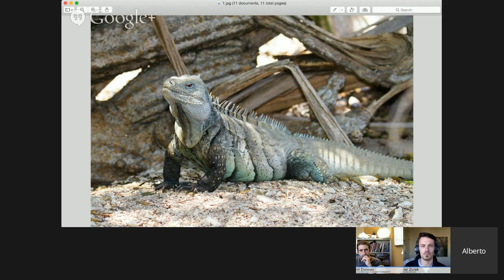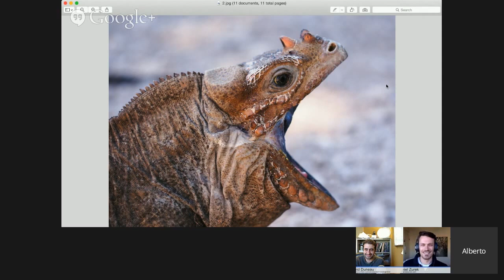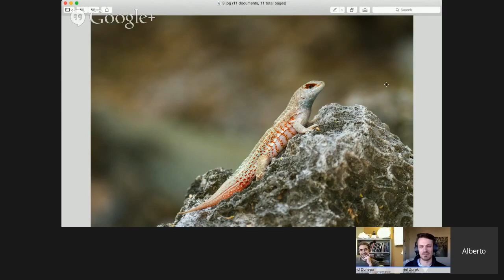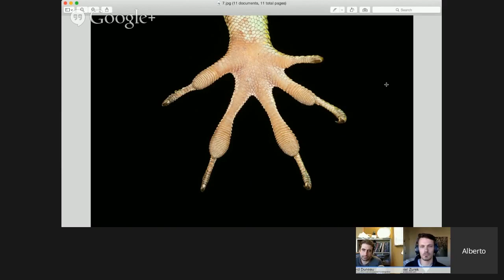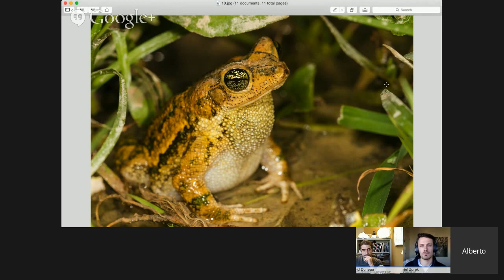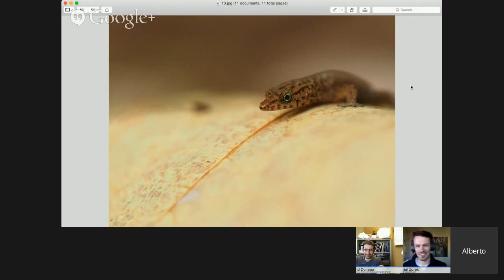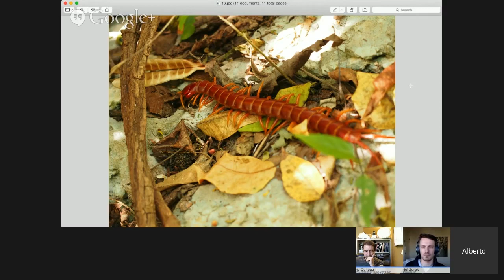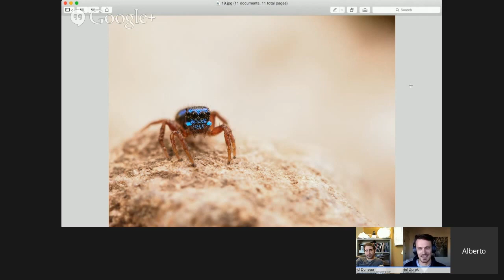CritterSnap #4: "Shooting" endangered reptiles in the Dominican Republic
This one is more about Nature than Photography for a change.  Alberto shares his experiences about conservation biology in the Dominican Republic, and shows awesome pictures of some critically endangered animals. Enjoy!

Species shown in order of appearance:

Ricord's Iguana (Cyclura ricordii)

Rhinoceros Iguana (Cyclura cornuta)

Hispaniolan Khaki Curlytail (Leiocephalus schreibersii)

Pointed Snake (Uromacer oxyrhynchus)

Haitian Giant Anole (Anolis ricordi)

Southern Crested Toad (Peltophryne guentheri)

Alto Velo Least Gecko (Sphaerodactylus altavelensis)

Giant Centipede (Scolopendra sp.)

Broad-billed Tody (Todus subulatus)

Unidentified Jumping Spider (salticidae family)

If you would like to see some of the photos in high resolution check out Alberto's flickr account